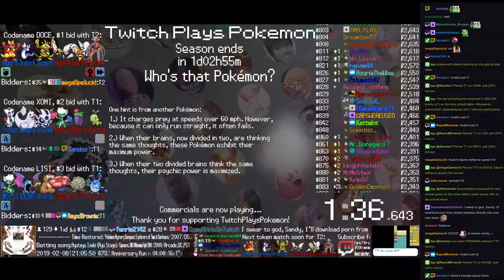Twitch Plays Pokémon Battle Revolution - Matches #146047 and #146048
#146047 [Blue: Shinx (l-Standard), Larvitar (l-Guts), Hoothoot (l-Defensive)] vs [Red: Cleffa (l-Attacker), Wurmple (l-Standard), Budew (l-Pivot)]

6:53 : #146048 [Blue: Shroomish (l-ToxicOrb), Sunkern (l-Annoyer), Larvitar (l-Guts)] vs [Red: Turtwig (l-Curse), Goldeen (l-Mixed), Kricketot (l-Standard)]